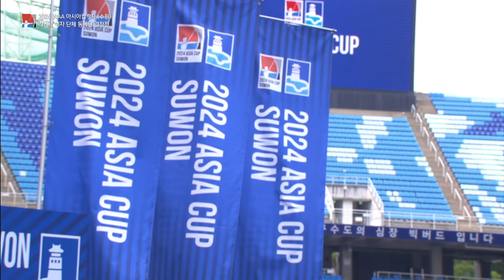[🏹동메달결정전] 🇮🇳인도 vs 🇺🇿우즈베키스탄 | 리커브 여자단체 [2024 WAA 아시아컵 3차 양궁대회]